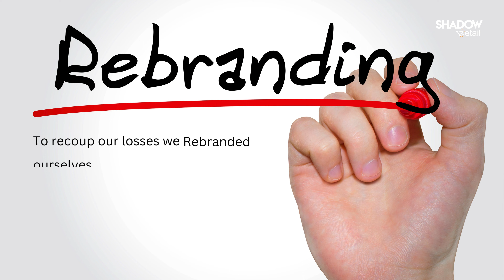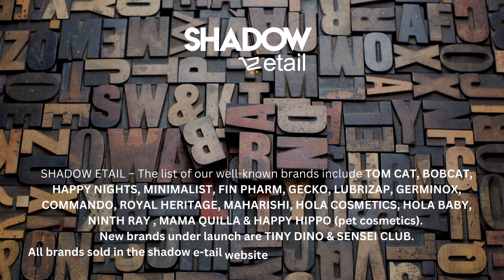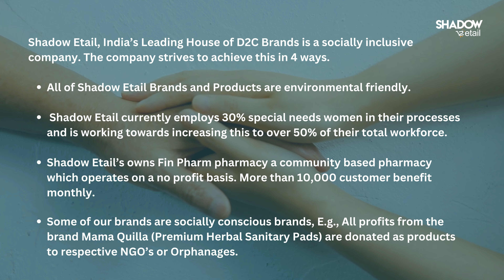Shadow Etail Profile Video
Shadow Etail is a House of Brands embracing multiple brands under a single umbrella in Auto Care, Home Care, Health & Beauty, Pet Care, Women &Personal Care.